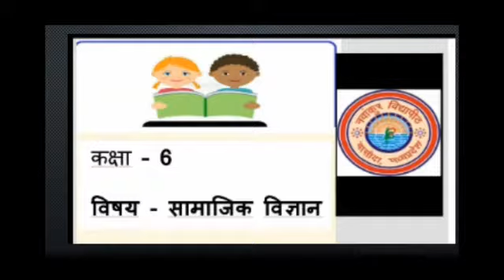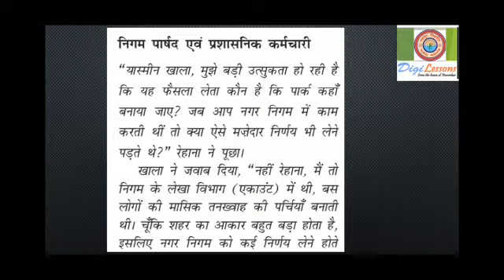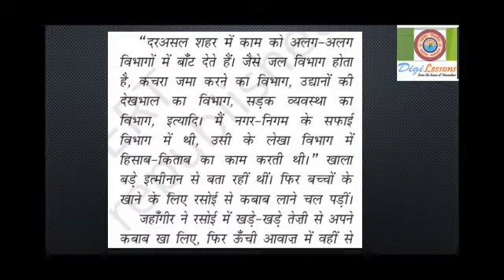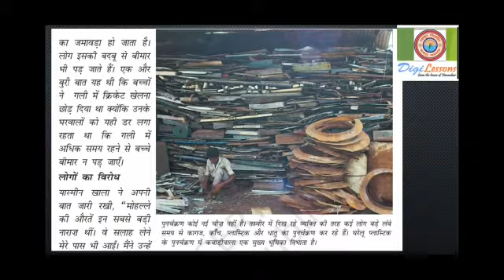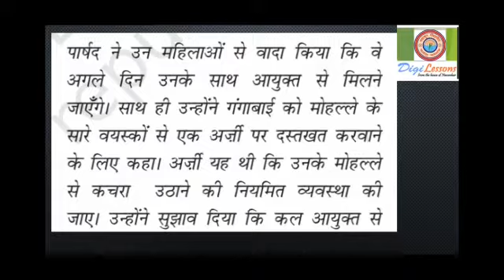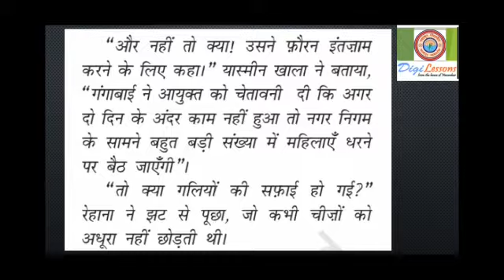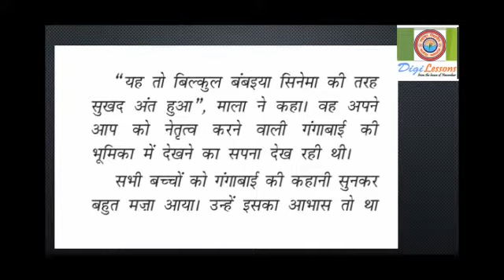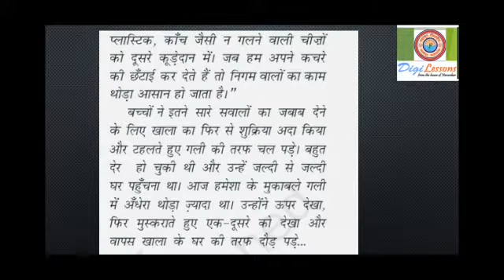नगर प्रशासन Part-1 | Social Science | Class-6